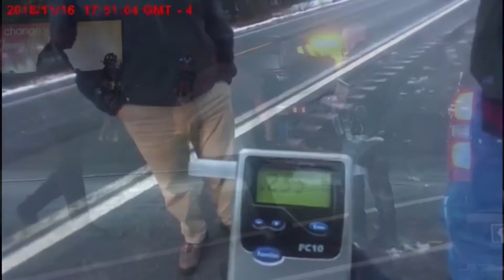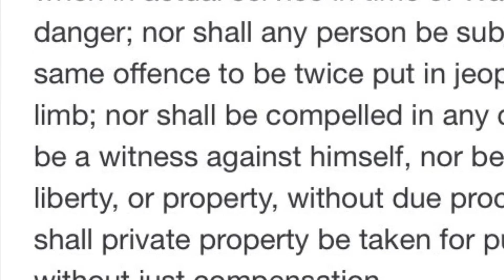Can You Refuse to Take Field Sobriety Tests or Roadside Breath Tests?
If you are pulled over by the police, and you’re asked to perform field sobriety tests, or a preliminary breath test, do you have to comply?

In this video, I explore your rights, with the main focus on Virginia

Law consulted for this video:

US Supreme Court

Pennsylvania v. Mimms, 443 U.S. 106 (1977).
Schneckloth v. Bustamonte, 412 U.S. 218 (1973).

Virginia

Code of Virginia § 18.2-367
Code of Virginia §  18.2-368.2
Rowley v. Commonwealth, 48 Va.App. 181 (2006).

Kentucky:

Kentucky Revised Statutes 189A.100
Kentucky Revised Statutes 189A.103

Pennsylvania:

Pennsylvania Consolidated Statutes, Title 74, Section 6504

Michigan:

Michigan Compiled Laws 257.625a

Georgia:

Elliott v. State, 305 Ga. 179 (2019).
Olevik v. State, 302 Ga. 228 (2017).

New Jersey:

New Jersey Statutes Annotated 2C:29-1(a)
New Jersey Statutes Annotated 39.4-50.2

Opening montage is of police body work camera or dashboard camera videos in the public domain.  With the exception of Rayshard Brooks, whose case has become of public interest, clips were specifically chosen that did not reveal the face of the persons stopped. All persons are innocent until proven guilty in a court of law.

Video of the Rayshard Brooks interview is in the public domain. This footage is courtesy of 11 Alive News in Atlanta.

Video of New Jersey Assemblywoman Maria Rodriguez-Gregg is in the public domain. This footage is courtesy of NJ.com.

Photograph of San Francisco police searching a car in Crow Hollow taken on October 12, 2008 by Drew Stephens.

I am Bill Kovatch, and I am a trained attorney. I clerked for the DC Court of Appeals, and then spent eight years working for the Government in the area of international trade. For ten years, I then operated a solo law practice concentrating in immigration law and elder law.

Currently, I am disabled due to complications following cancer surgery. I hope you find my commentary informative and entertaining. If you feel generous enough to make a non-deductible donation towards my expenses, you can do so through PayPal.  Use this URL:

Donations will go to a Special Needs Trust set up for my benefit and controlled by a separate trustee.

Introduction Music:  Punky
Closing Credits:  All That

WilliamKovatchEsq

u/WKovatchEsq